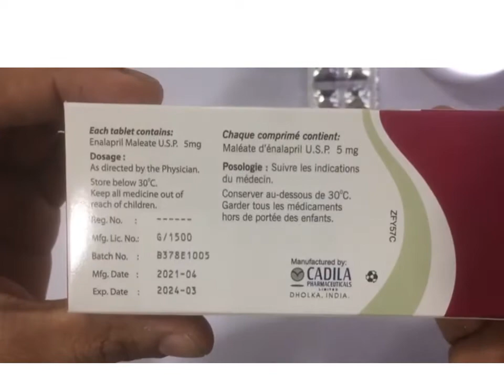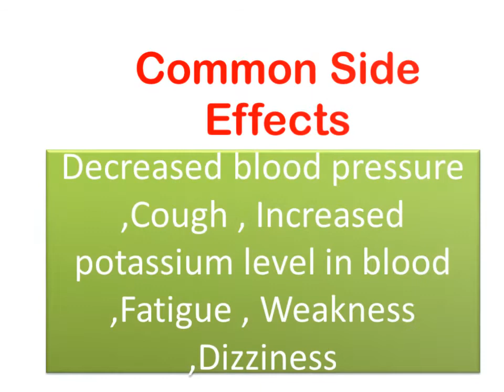Envas 2.5mg / 5mg / 10mg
Generic - Enalapril
Used to -  Treat high blood pressure and heart failure
Common Side Effects - Decreased blood pressure ,Cough , Increased potassium level in blood ,Fatigue , Weakness ,Dizziness

The information contained in “Medicine Explorer Official” Youtube channel is presented for the purpose of education. Nothing contained in this YouTube channel is intended to be instructional for medical diagnosis or treatment. Also this is not covering all diseases, physical conditions, ailments, or their treatment. Always consult with your physician or other qualified health care provider before starting a new treatment.